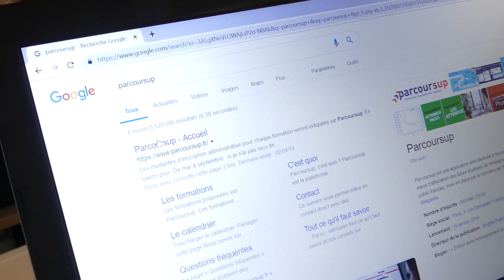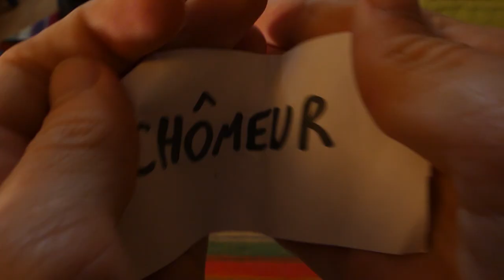Parcoursup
C'est un avion?     C'est un oiseau?     NON! C'est ton avenir!

musiques:

Superman Theme
Saving the world
Et Voila

Bon en vrai je taquine, c'est pas si mal comme plateforme.